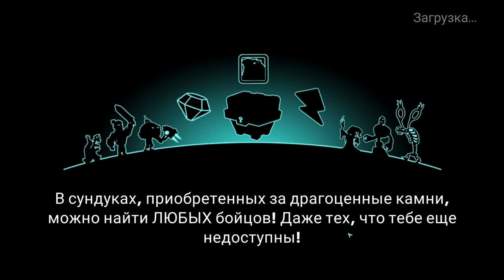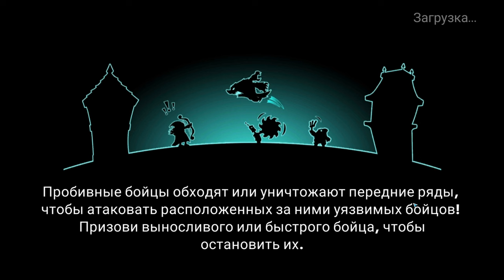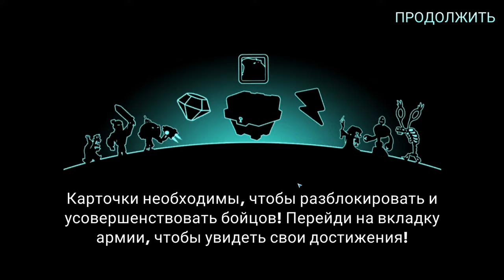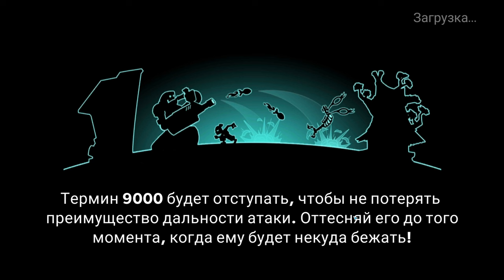Tower Conquest #332 ДАНЕНЬКО НЕ ОТХВАТЫВАЛ 😢